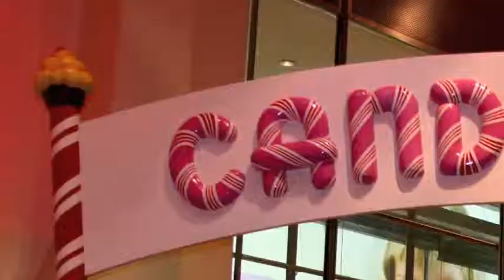Candy Shop (JBatson Video Slideshow)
Some of the reasons for my cavities are featured in this video.